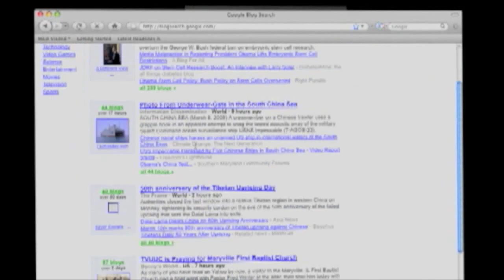Ohio Gov Ted Strickland And Mass Rep Barney Frank At DNC 2012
Zennie62 Ohio Gov Ted Strickland And Mass Rep Barney Frank At DNC 2012 - vlog produced by Zennie Abraham Zennie62 Blog - youtube video